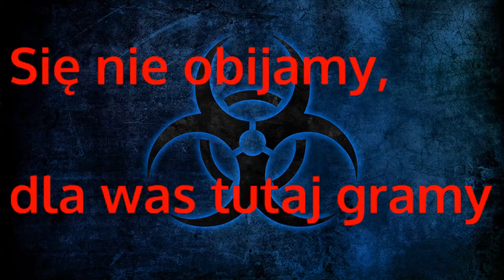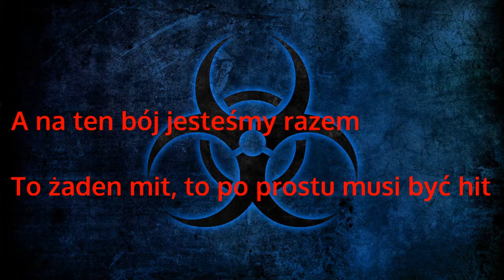DJ SQOORVIEL & EE - "To Właśnie My" feat. Jan Chmelar (V 0.5.3)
Pobierz:
Podziękowania:
▶ Montaż - XVYQ®
▶ Wokal - DJ SQOORVIEL i Emanuel Ender
▶ Podkład muzyczny - Jan Chmelar
Tłumaczenia:
▶ pierd [pjerd] (rum) stracić
▶ אולי   [ole] (hebr) może
▶ にゃ [ńa] (jap) miejsce
▶ Гxƨᴇяzϧoя [emperator] (emp) imperium